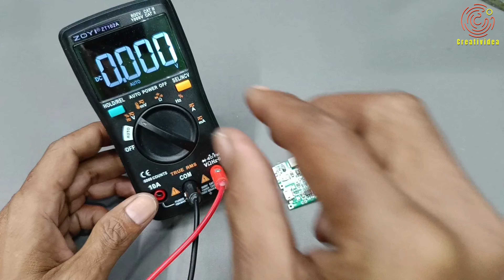Membuat Serutan Pensil Elektrik Dari Paralon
DIY Serutan pensil elektrik menggunakan paralon dan gearbox dinamo

Kunjungi Channel Creatividea
Lihat Video lainnya  disini :

Terima Kasih